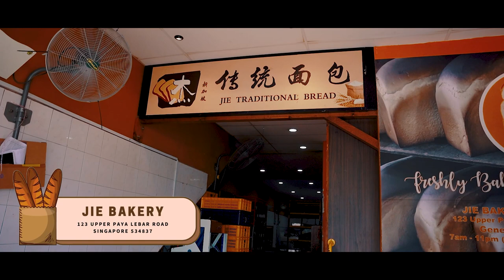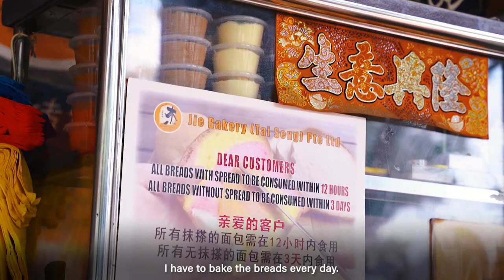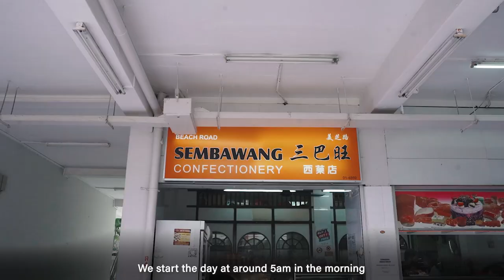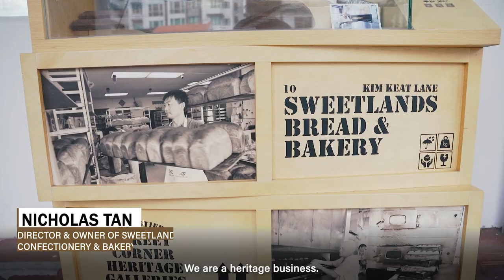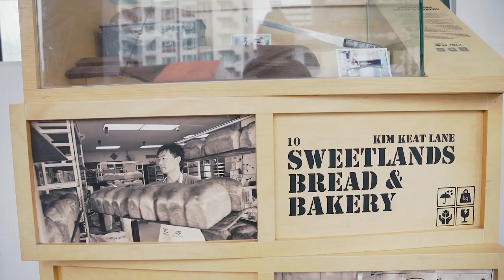Old-School Traditional Bakeries! | Eatbook Food Guide | EP 44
Bread is one of the most basic staples, especially for us Singaporeans. A few decades ago, there were more than 200 traditional bakeries in Singapore, but today we are only left with a handful, mostly helmed by bakers from the older generation, who bake without the use of any preservatives—the old-school, traditional way.

Locations:
1. Jie Bakery
123 Upper Paya Lebar Road, Singapore 534837

2. Sembawang Confectionery
6 Beach Road, #01-4869, Singapore 190006

3. Sweetlands Confectionery & Bakery
10 Kim Keat Lane, Singapore 328867

Edited By:
Sherlyn Teo